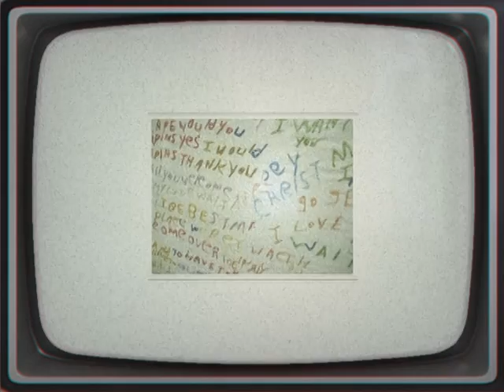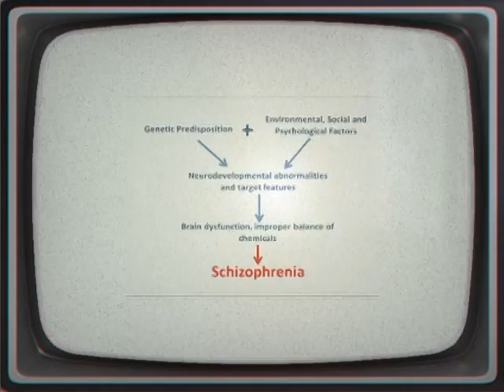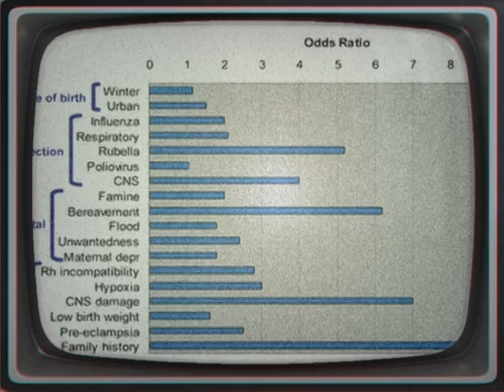Schizophrenia Living With Schizophrenia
Schizophrenia is a mental disorder characterized by a breakdown in thinking and poor emotional responses. Common symptoms include delusions, such as paranoia; hearing voices or noises that are not there; disorganized thinking; a lack of emotion and a lack of motivation.